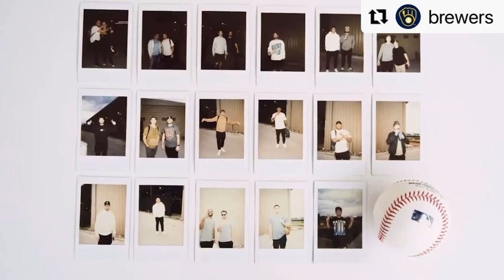Going To Have A Good Day